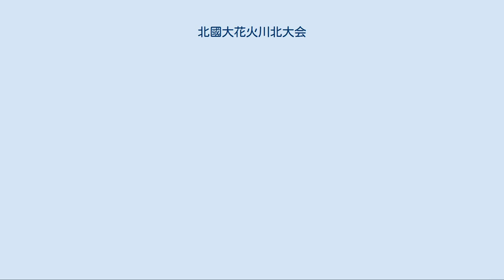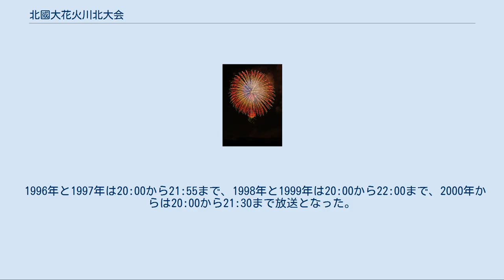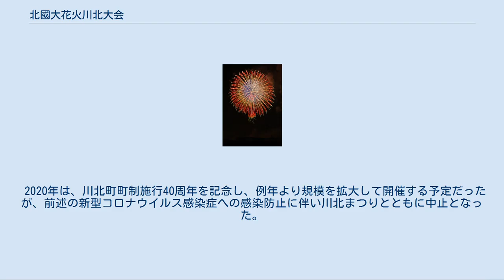北國大花火川北大会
北國大花火川北大会（ほっこくおおはなびかわきたたいかい）は、石川県能美郡川北町で毎年8月の第1土曜日に開催される花火大会である。
 北國新聞社による主催事業で、川北まつりの共催イベントとして開催されている。
 北國大花火川北大会は、1990年7月29日の第5回川北まつり（第1回は1986年7月27日に開催）の共催イベントで開催された『北国花火川北大会』（1991年より北國花火川北大会）が起源となる。
1990年には400発の花火が打ち上げられた。
 その後、年々花火の打ち上げ数が増加されていき、1994年からはこれまで7月の第4土曜日に開催していた川北まつりが8月の第1土曜日に開催日を変更したのに合わせて、花火大会の開催日は現在に至っている。
また、1999年より大会の名称を現在の北國大花火川北大会に改称した。
 なお、2020年の開催は新型コロナウイルス感染症の感染防止に伴い、川北まつりも含め中止となった。
 自動車 公共交通機関 1996年よりエフエム石川によるラジオ中継が行われており、『ミッドサマーファンタジー』という番組名で特別番組が放送されている。
リクエストやメッセージ紹介とともに花火の紹介も行われる。
前述のとおり、2020年は川北まつりの開催が中止になったことに伴い、放送も中止となった。
 1996年と1997年は20:00から21:55まで、1998年と1999年は20:00から22:00まで、2000年からは20:00から21:30まで放送となった。
なお、JFN共通の時報スポットは挿入される。
 川北町役場に併設される川北町文化センターの2階特設スタジオから放送されるが、リスナーへの公開放送の形にはなっていない。
 放送数日前から、特別番組のホームページが開設され、メールでのリクエストやメッセージを放送当日まで受け付けている。
 花火大会開催当日の番組内では交通情報は放送されない。
2010年はTwitterと連動して中継が行われた。
なお、ラジオの中継のほかに金沢ケーブルにおいても中継が行われる（2020年は放送なし）。
 2016年までは北國大花火川北大会と毎年同日に北陸中日新聞主催による「全国選抜北陸中日花火大会」が金沢市の県営まめだ簡易グラウンド（犀川右岸）で開催されていたが、この年の開催をもって終了した。
 2020年は、川北町町制施行40周年を記念し、例年より規模を拡大して開催する予定だったが、前述の新型コロナウイルス感染症への感染防止に伴い川北まつりとともに中止となった。